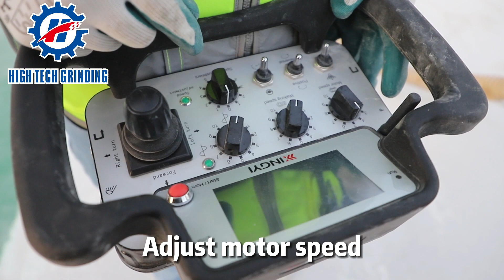Remote control grinding#HTG680RC